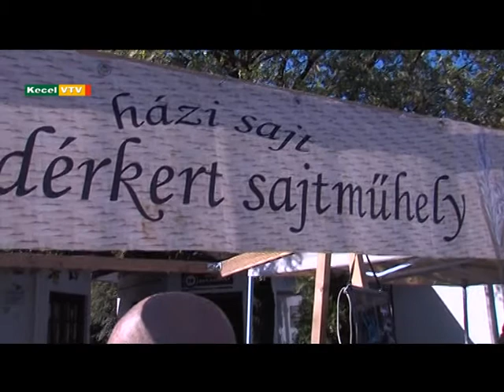Kunszentmártoni fúvósok Kárpát-medencei Pálinka- és Párlatverseny és Gasztrofesztivált